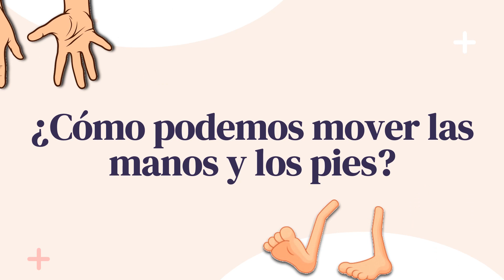MOVEMOS LAS MANOS Y LOS PIES (Recurso Aprendo en Casa - Inicial) /Aprendiendo en Familia ❤❤